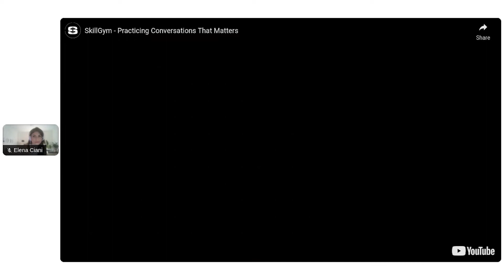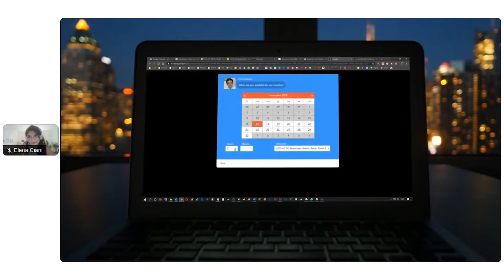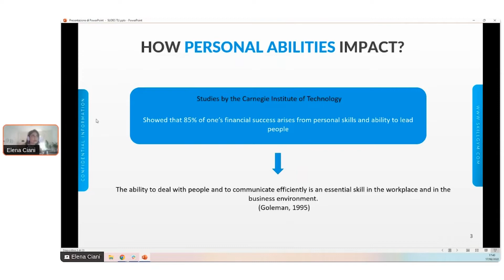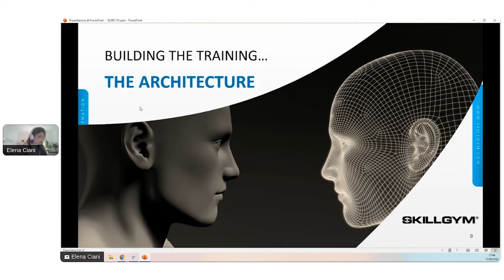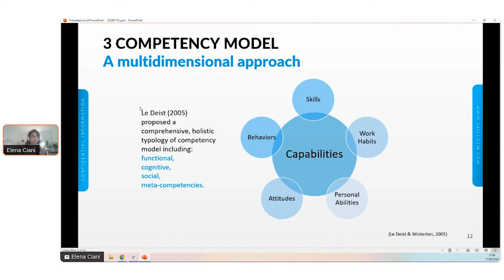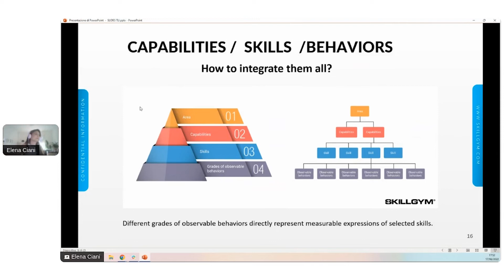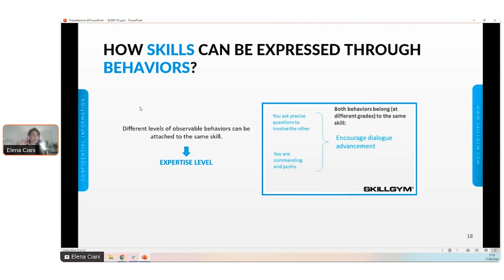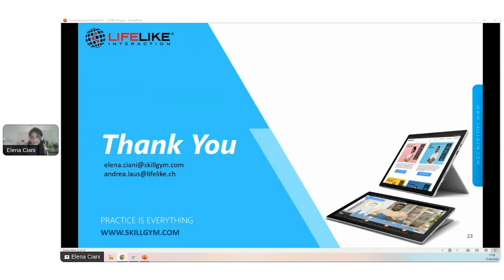An Actionable Training From Competency Model to Observable Behaviors While Empowering Communication